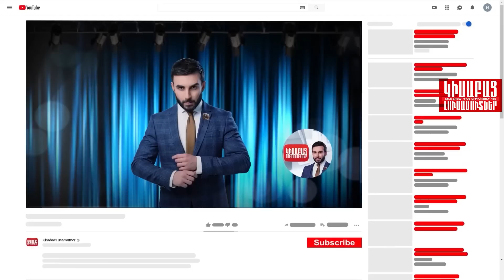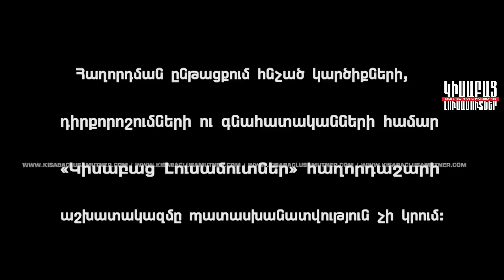Desic-Denic / Kisabac Lusamutner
ԴԵՍԻՑ-ԴԵՆԻՑ- 6  անչափահաս տղաների ծնողները ելք չեն գտնում ստեղծված իրավիճակից դուրս գալու և ապրելու միջոցներ հայթայթելու համար